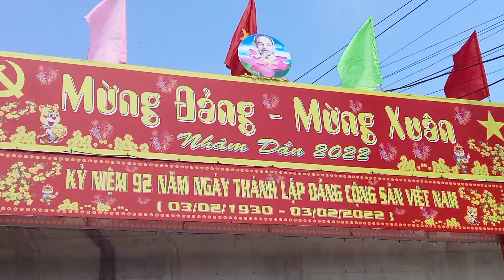Chúc Mừng Năm Mới Vạn Sự Như Y 2022